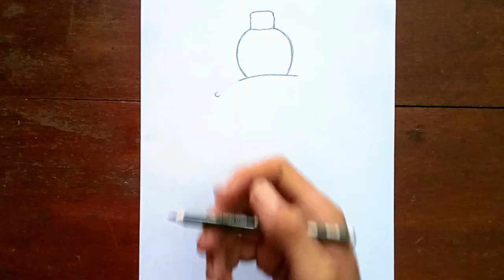Gambar wanita-menggambar wanita yang mudah-how to draw beautiful girl-pencil drawing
cara menggambar gadis cantik - gambar pensil-menggambar wanita-how to draw beautiful girls - pencil drawings-cara menggambar wanita memakai jaket, menggambar wanita langkah demi langkah, gambar wanita yang mudah, gambar wanita yang mudah,gambar wanita ,gambar pensil,drawing of a woman, easy drawing, drawing girl, pencill drawing